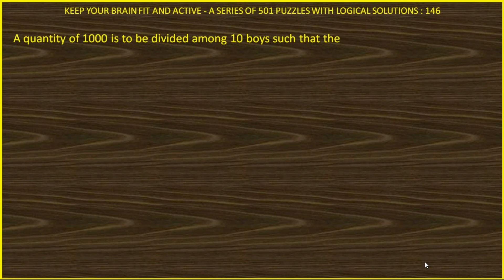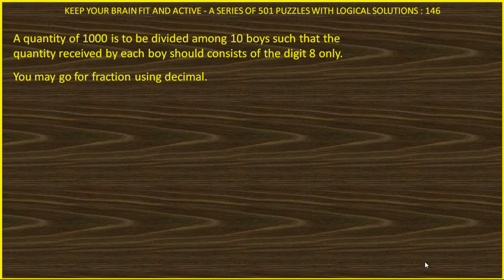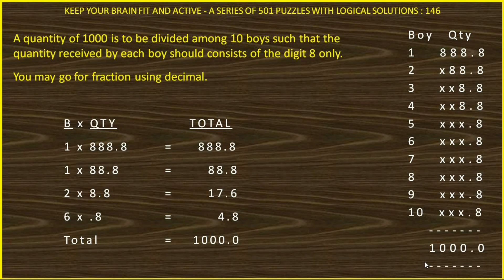PUZZLE 146 OF 501 IN HINDI SOLVED LOGICALLY AND ANALYTICALLY